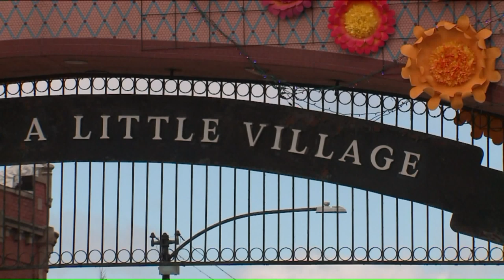How 2 brothers from Chicago helped convict drug lord `El Chapo`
On Tuesday, a jury found drug lord Joaquin "El Chapo" Guzman guilty on all counts, and two brothers from Chicago who turned on him helped make the conviction possible.